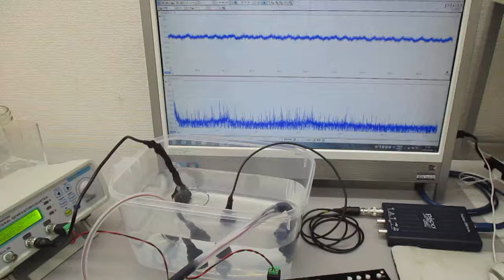超音波発振システム（１ＭＨｚ、２０ＭＨｚ） Ultrasonic-labo